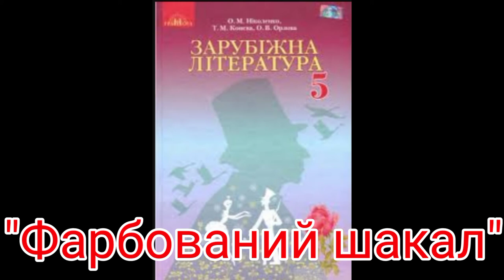"Фарбований шакал"//5 клас Зарубіжна література//Ніколенко